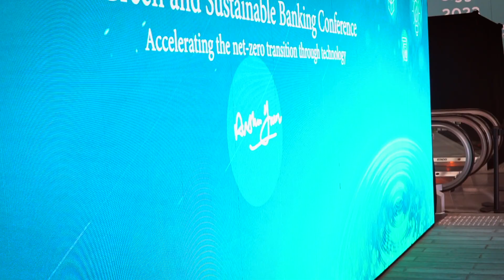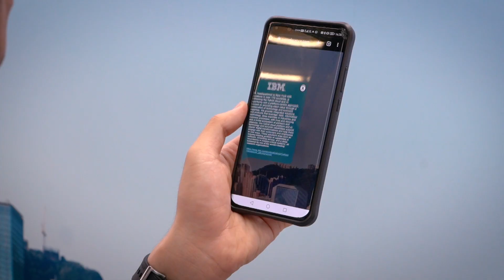Green and Sustainable Banking Conference and Green Fintech Competition 2023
In December 2023, the Hong Kong Monetary Authority (HKMA) wrapped up the Green and Sustainable Banking Conference bringing together about 400 participants from banks, technology firms, regulatory authorities, and academia. A series of panel discussions were held, discussing the role of low-carbon tech and green fintech in the net-zero transition in Hong Kong and the Mainland.

Alongside these discussions was an exhibition of green fintech solutions, which showcased the winners and selected finalists of the Green Fintech Competition. These fintech solutions stood out from an impressive international field of applicants – there were 87 submissions from 69 different companies spanning 19 jurisdictions!

The competition featured four themes: #1 Net-zero Transition or Transition Planning; #2 Climate Risk Management; #3 Green and Sustainable Finance; and #4 Sustainability or Climate-related Disclosure and Reporting.